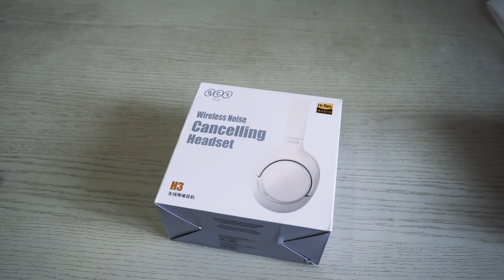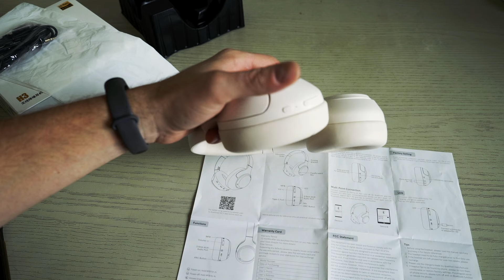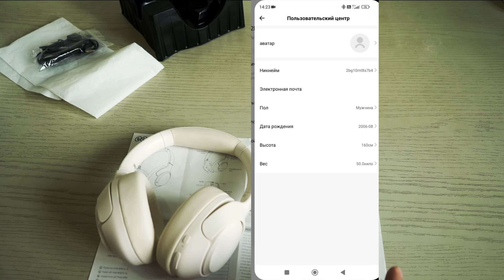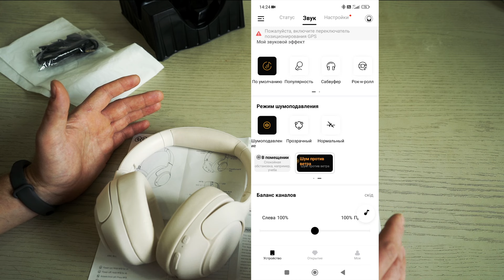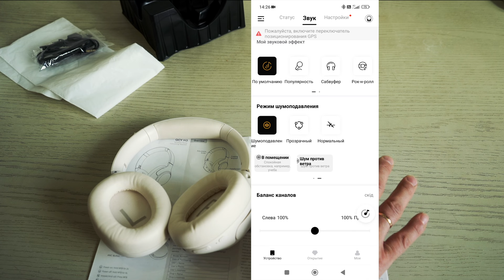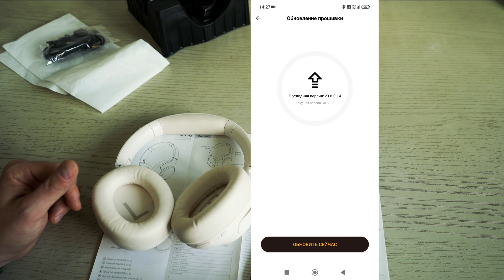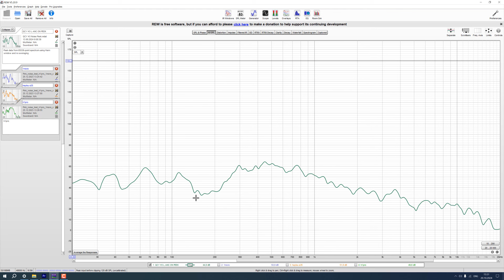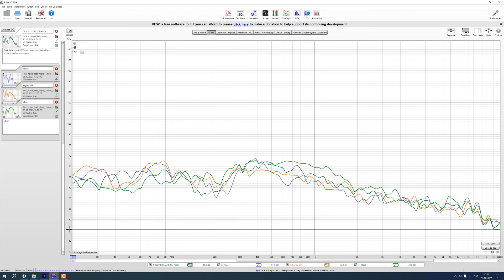QCY H3. Лучшие наушники с активным шумоподавлением по соотношению цена-качество на сегодня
Обзор наушников за 2500 руб с активным шумодавом, фирменным приложением для смартфонов на android/apple и OTA обновлением прошивки.

З.Ы. Цены растут и на момент публикации обзора минимальная цена на эти наушники на алиэкспресс которую я смог найти составила 3500 руб, но и за эту цену на сегодня из всех нашуников которые я протестировал у данной модели все равно нет конкурентов.

З.Ы.Ы. Мнение автора конечно является субъективным и может не совпадать с мнением других участников сообщества youtube.